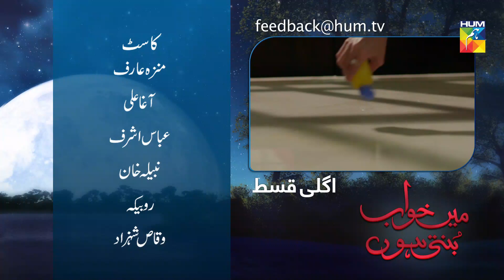Main Khwab Bunti Hon Episode 103 HUM TV Drama 3 December 2019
Main Khwab Bunti Hon Episode 103 HD Full Official video - 3 December 2019 at Hum TV official YouTube channel.

Main Khwab Bunti Hon latest Episode 103 Full HD - Main Khwab Bunti Hon is a latest drama serial by Hum TV and HUM TV Dramas are well-known for its quality in Pakistani Drama & Entertainment production. Today Hum TV is broadcasting the Episode 103 of Main Khwab Bunti Hon. Main Khwab Bunti Hon Episode 103 Full in HD Quality 3 December 2019 at Hum TV official YouTube channel. Enjoy official Hum TV Drama with best dramatic scene, sound and surprise.

Momina Duraid Productions presents "Main Khwab Bunti Hon" on HUMTV.

Starring
Muhammad Usama, Michelle Mumtaz, Alina Khan, Nabeela Haq, Naeema Naeem Butt, Rabia Tabasssum, Ayesha Khan, Chanda Naseem, Mian Wassam Waheed, Rebecca Abdul, Agha Ali, Munazzah Arif, Waqas Shehzad Khurram & Others.

Written By
Muhammad Asif

Produced By
Momina Duraid Productions